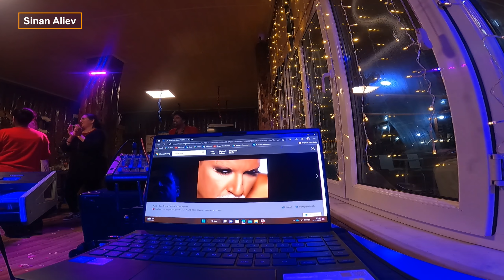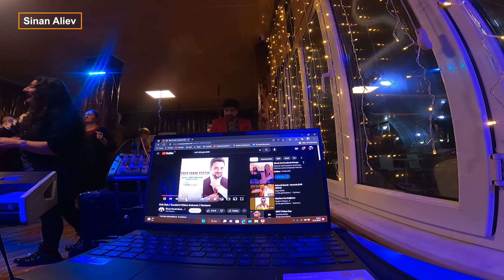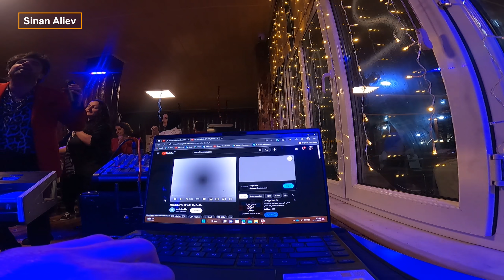Samsun 2023 Yeniyıl Tuncay Tuncel Koddok